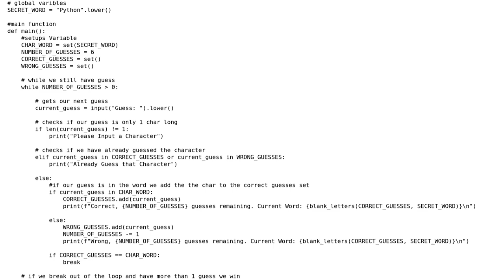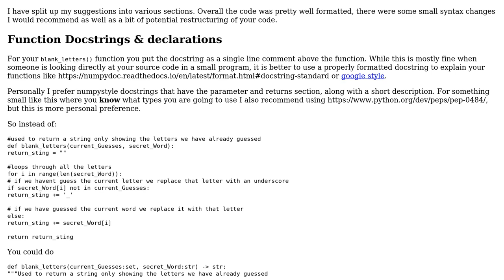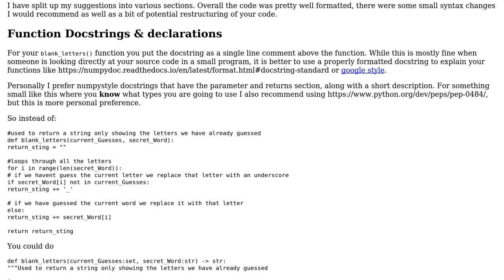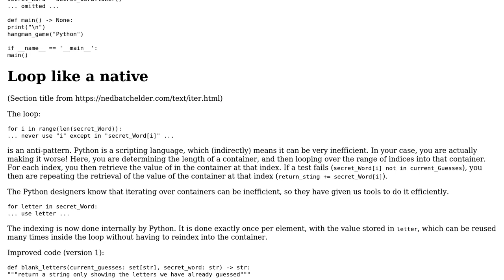Code Review: First Time Making A hangman game (2 Solutions!!)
Code Review: First Time Making A hangman game

With thanks & praise to God, and with thanks to the many people who have made this project possible! | Content (except music & images) licensed under CC BY-SA | Music | Images & others | With thanks to user Seanie Stack user Kieran Wood user Cris Luengo user AJNeufeld and the Stack Exchange Network Trademarks are property of their respective owners. You are responsible for your own actions.